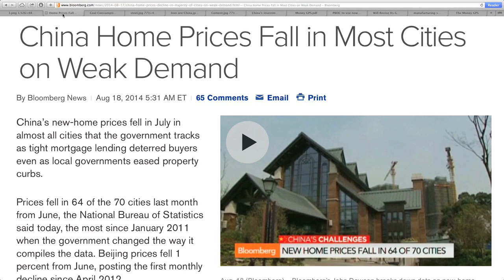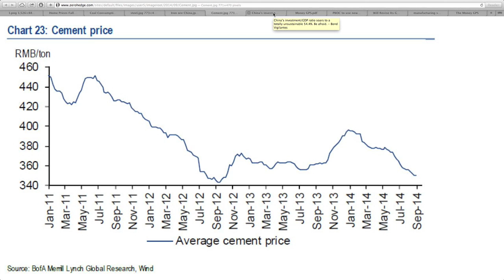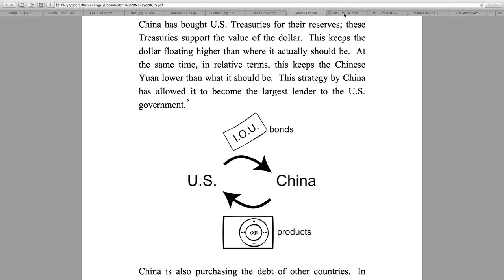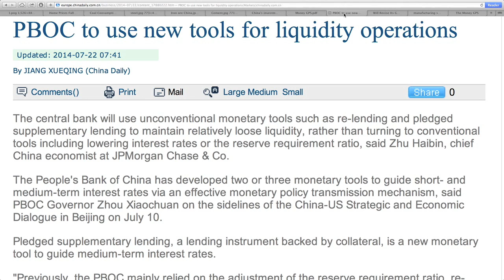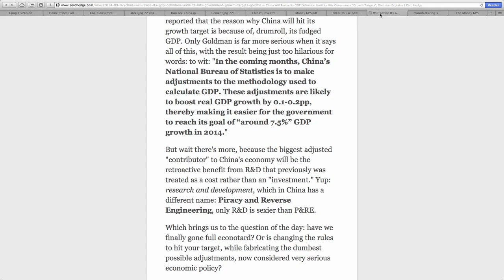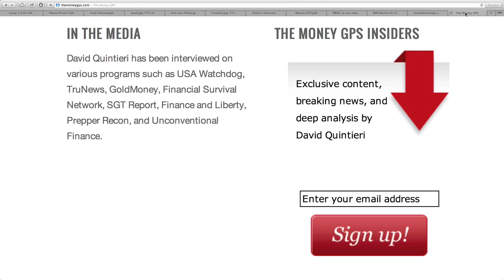9 Reasons Why China's Economy Will Crash!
China Home Prices Fall in Most Cities on Weak Demand
last year investment leapt from 48% of China’s GDP to over 54%, the biggest surge in the ratio since 1993.
China’s 2013 GDP growth rate fell to a 13 year low of 7.7%
PBOC to use new tools for liquidity operations

China Development Bank Corp received a three-year PSL facility of 1 trillion yuan ($161 billion) from the PBOC.
China manufacturing slowdown ripples through region